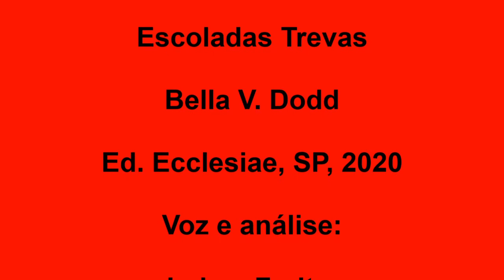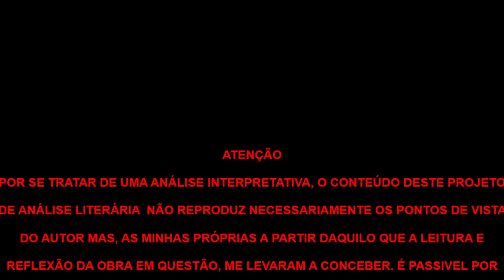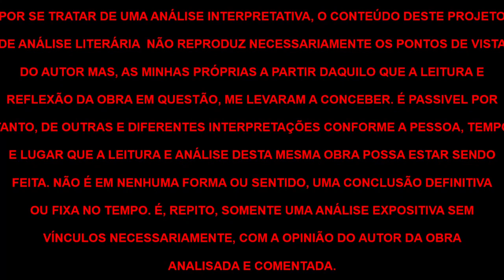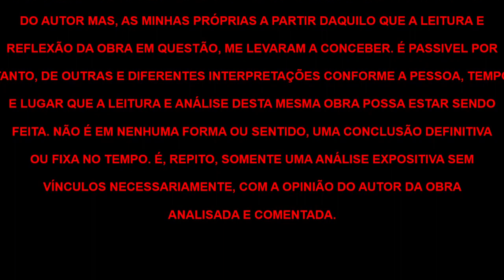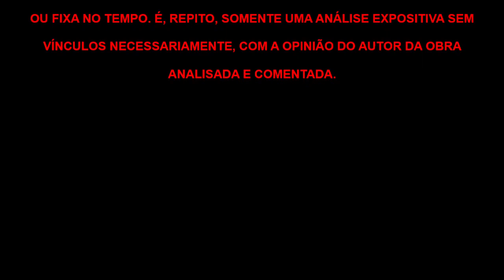Escola das Trevas | Bella V. Dodd, livro em análise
Livro em análise: "Escola das Trevas" de Bella V. Dodd
Livros citados:
1. Adeus, Homens de Deus| Michael Rose
2. Libido Dominandi| Michael Jones
3. Uma República sob Ataque| Thomas Fitton (em Inglês)
4. Traição Americana| Diana West